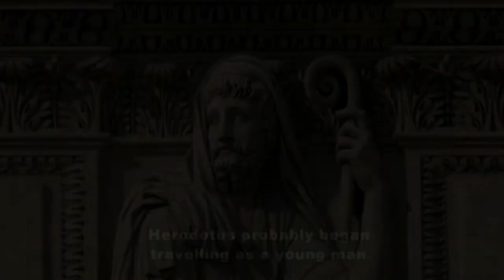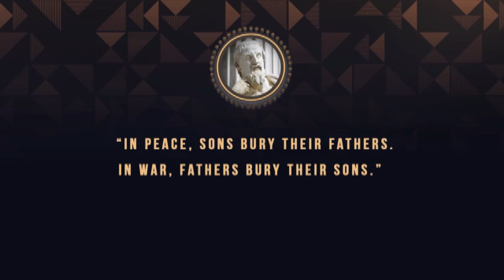Herodotus Short Biography - The Father of History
This video about Herodotus Short Biography. Here in this video I will described about Herodotus biography. I hope you will really like this video. The Early Life of Herodotus. Herodotus was born in about 485 B.C. in the Greek city of Halicarnassus, a lively commercial center on the southwestern coast of Asia Minor. In the middle of the 6th century B.C., Halicarnassus became a satrapy, or province, of the Persian Empire and was ruled by the tyrant Lygdamis. Herodotus Short Biography